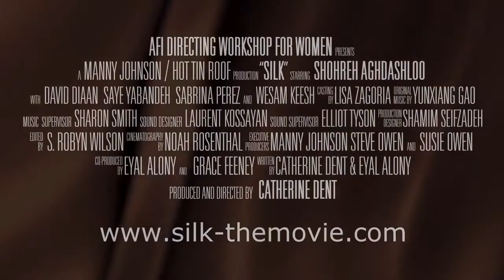Official Selection AWFF 2014 - SILK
Directed by: Catherine Dent
Cast: Shohreh Aghdashloo, Saye Yabandeh and David Diaan

Synopsis: Silk is the story of Rani (Oscar nominee Shohreh Aghdashloo), a woman given away by her family and forced to marry at age 11. Now middle aged and living with an abusive man she never loved, Rani finds a unique opportunity to reclaim the life taken long ago when she was forced to become a child bride.

The film was selected for the NY Shorts Fest, the Palm Springs International Shortfest and the Charleston International Film Festival in 2013.